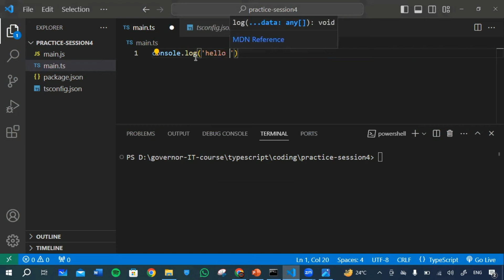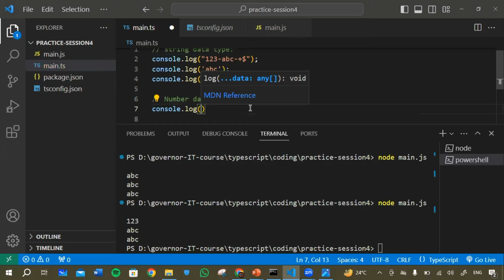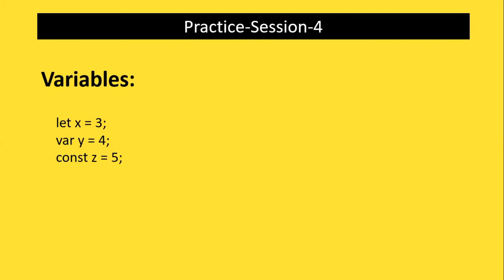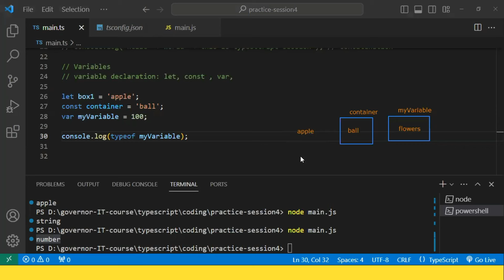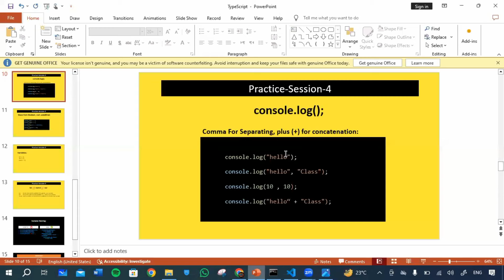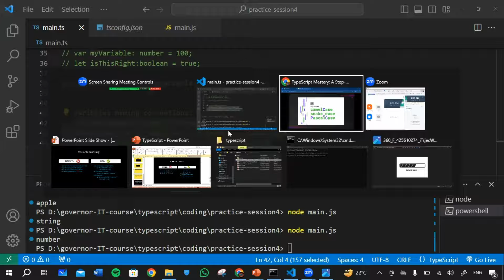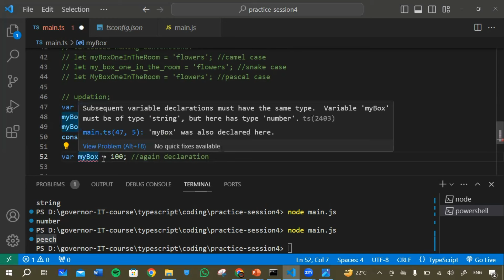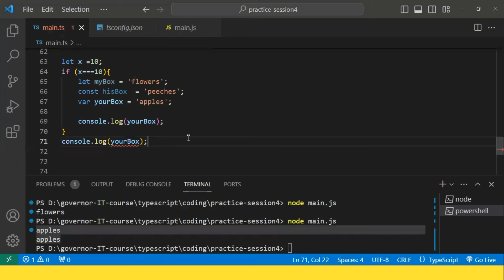Practice Session-4 | Data Types | Variables | let, const, var | Typescript | Governor Free IT Course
Typescript codding
data types in typescript
variables  in typescript
all data types in details in typescript
variables declaration in details in typescript
Sindh Governor.